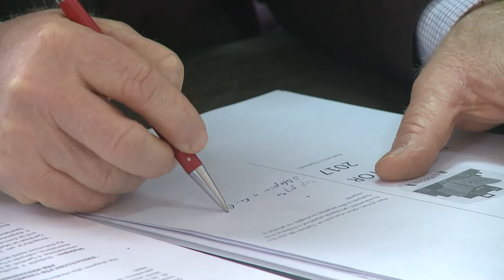Mimoza Kusari - Lila shpalos para anëtarëve të KPF-së planin e punës për vitin 2017 - Lajme